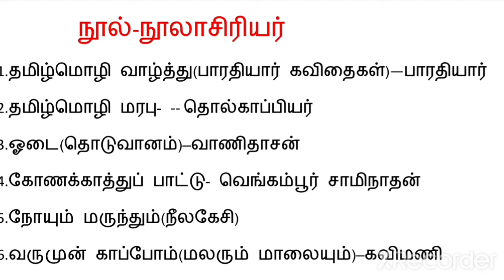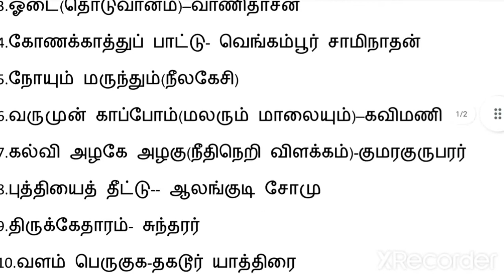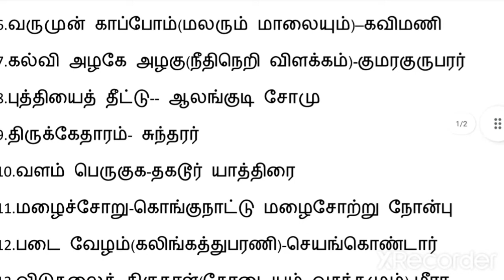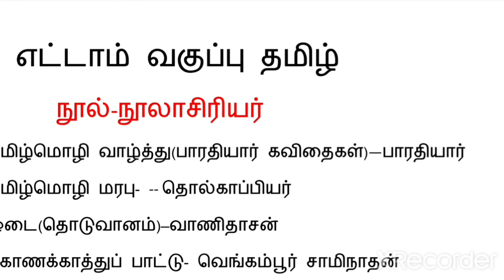8th std tamil/நூல்-நூலாசிரியர்/Tnpsc group4 vao tamil important questions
Watch now